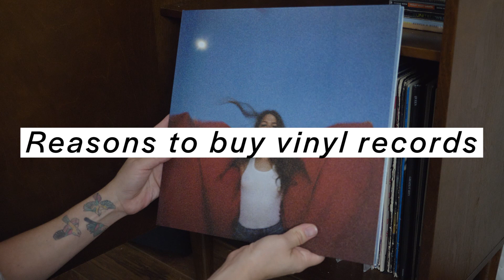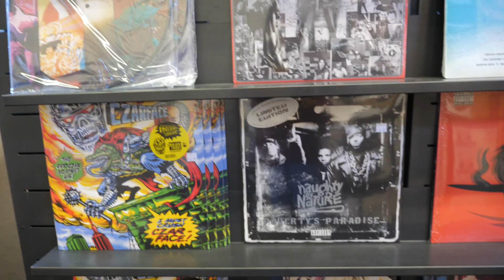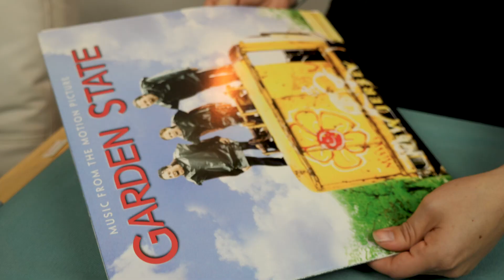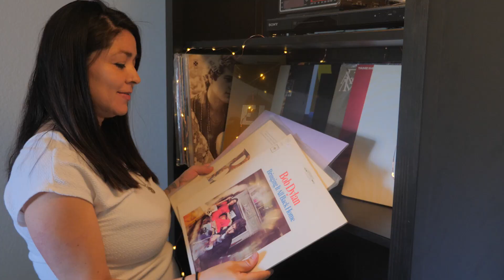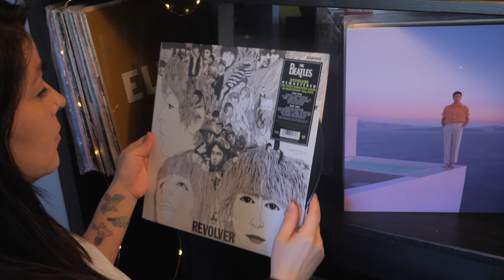Reasons to Buy Vinyl Records, Why I Collect Records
People have asked me why I collect records and why I’m so passionate about it, I share 10 reasons why you should collect vinyl records and how great it is! 😊 I give reasons why I love it and how it’s helped me as a mom of two.
No matter the stage in life you’re in, vinyl records will be with you along the way to become the soundtrack of your life.

Tags